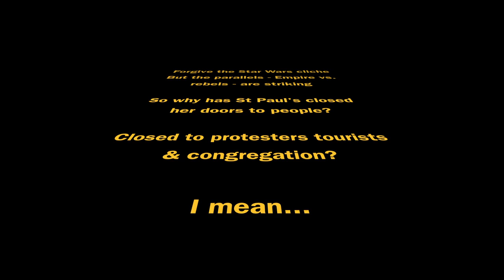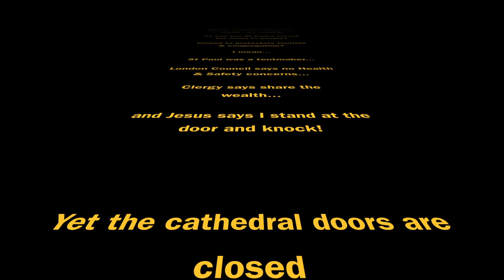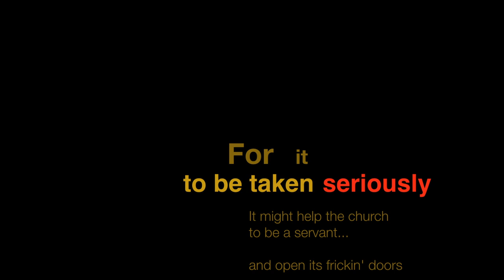Occupy London SX: in front of Closed Church Doors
The Occupy movement has set up a tent camp on the steps of St Paul's Cathedral. For the first days of the protest, the church closed its doors and tried to rid itself of the protesters (with the exception of Canon Giles Fraser and his supporters). This film simply asks why that was...